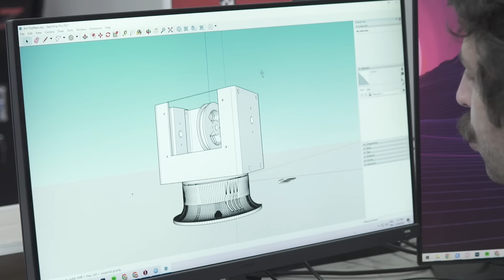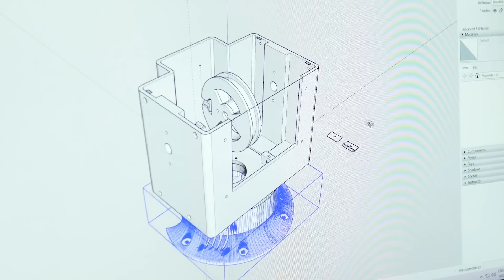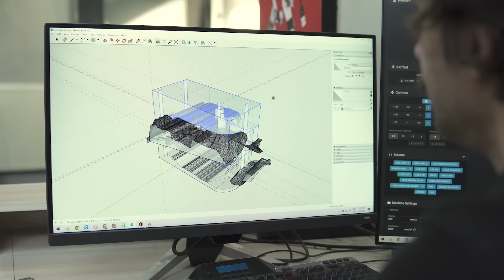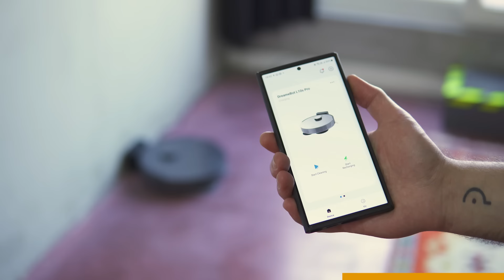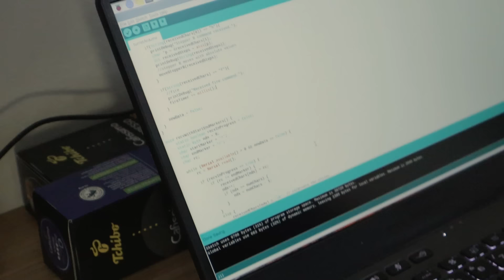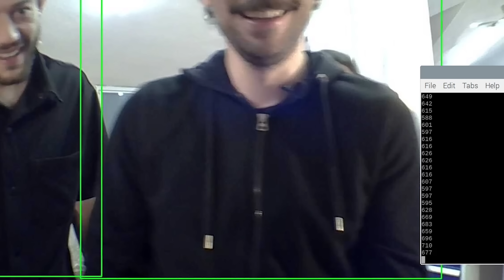Otomatik Hedef Alan Nerf Silahı - v2.0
Bu videoda kanalı ilk açtığımda yaptığım Nerf taretinin çok daha gelişmiş bir versiyonunu yapıyorum.

Üyelere özel canlı yayınlar ve projelerin yapım aşamalarından kamera arkası görüntüler için videonun altındaki "katıl" tuşuna basabilirsiniz. Bu şekilde aynı zamanda projelerimde bana direkt olarak da destek olmuş olabilir ve hatta Discorddaki üyelere özel odaya girebilirsiniz.